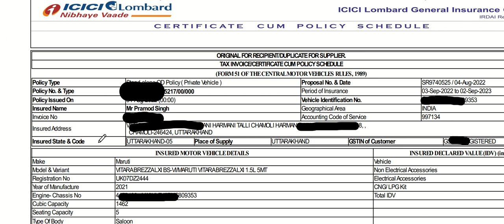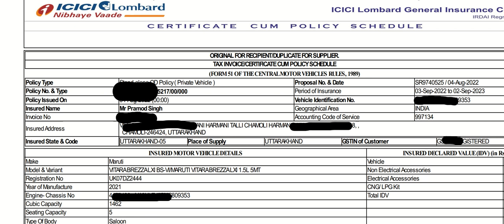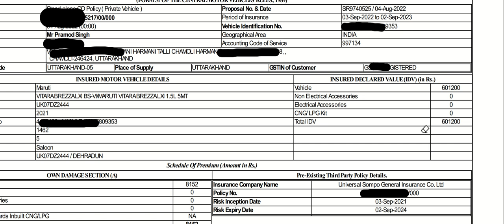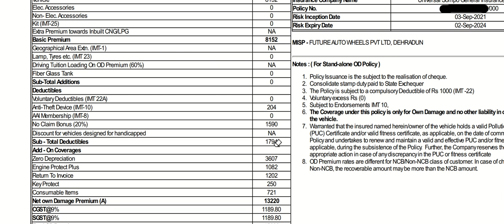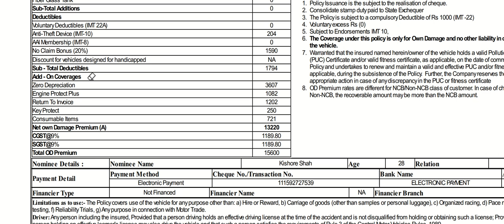Brezza CAR Insurance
This Video only for Knowledge purpose for Brezza CAR Insurance